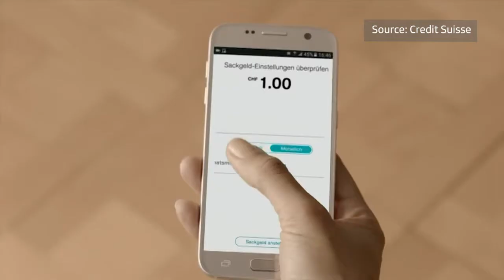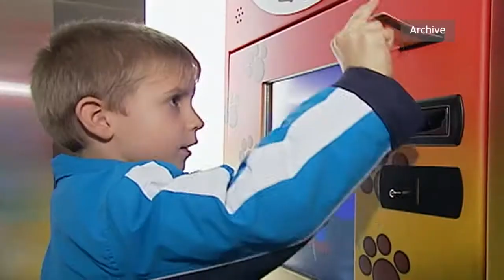瑞士的小豬存錢罐走向數碼化 (简繁中文字幕)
世世代代以來，孩子們總會用一個常被做成豬造型的撲滿，來學習儲蓄的概念。現在不必再用鑰匙或鎯頭來取出節省下的零錢了，傳統的儲錢罐也緊跟時代節奏，走向數碼化和聯網化。(RTS, 瑞士資訊swissinfo.ch)
無論是新一代還是傳統型的儲錢罐，其操作原理並無二致。孩子都可以往裡面塞進硬幣或紙幣。
不過如今的撲滿可通過智能手機直接與銀行賬戶相連。此外，小豬造型的儲錢罐還變得活潑有趣，「吃」進錢幣後會報以微笑。
推出這一創新的是瑞士信貸集團(Crédit Suisse)。對這家銀行業巨頭而言，這一招無非是商業舉措，目的是要吸引和留住年輕客戶。但在各保護消費者及保持兒童的組織看來，這種體驗的商業角度並不會影響儲蓄的教育價值。